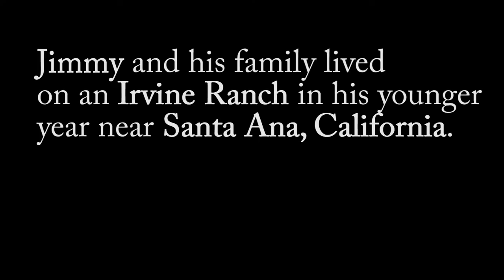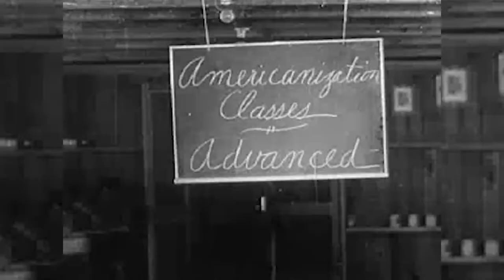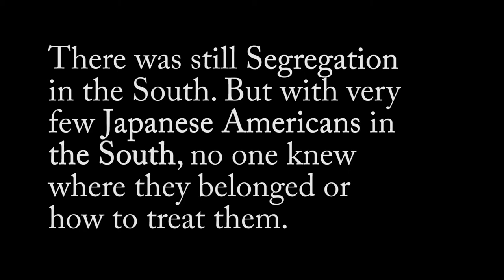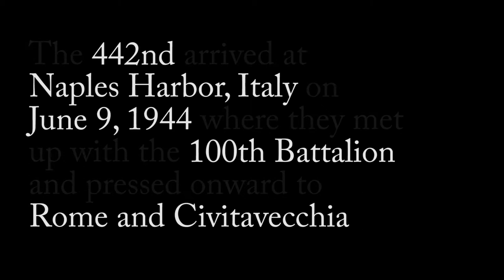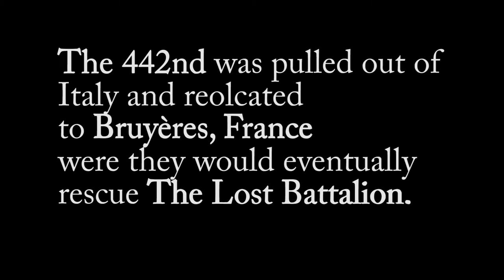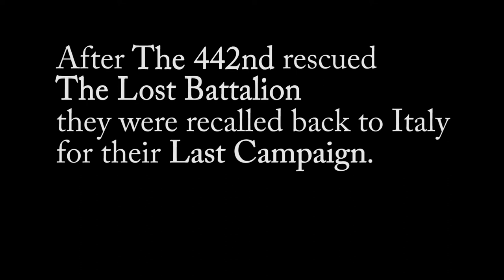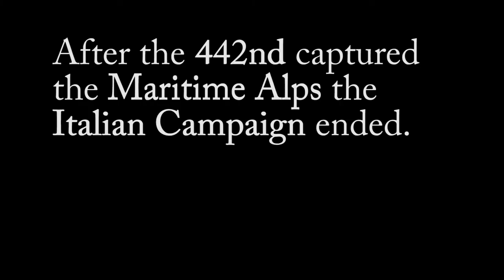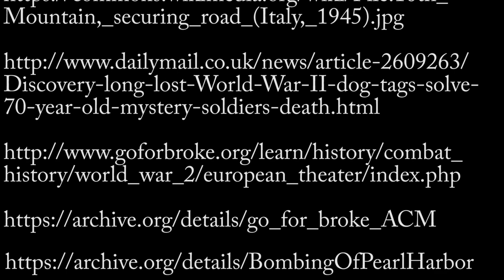Jimmy Yamashita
This documentary highlights Jimmy Yamashita's experience during WWII.